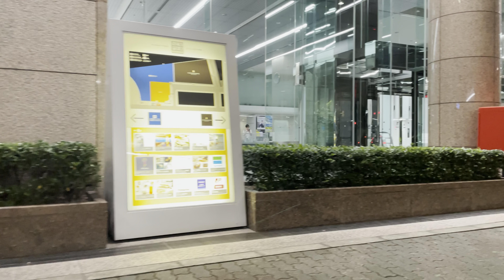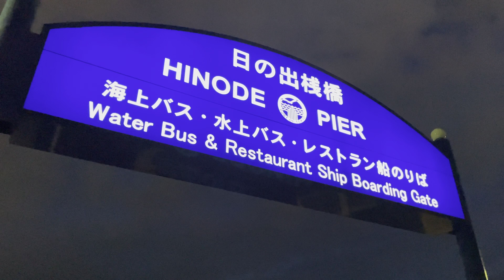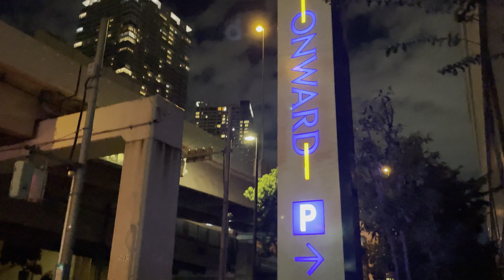[4K HDR] 竹芝 芝浦 天王洲 東京散歩 東京夜景 2023.10 Takeshiba Shibaura Tennozu Tokyo walk Tokyo night view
竹芝客船ターミナル
竹芝駅
新橋日の出ふ頭線
ツキ シュールラメール
新浜崎橋
Hi-NODE｜ハイノード
日の出桟橋
ローソン Ｓポートストア日の出店
日の出駅
ヒビノ㈱ 日の出ビル
海岸通り
ピアシティ芝浦ビル
日塩㈱ 本社･東京営業所
埠頭公園
芝浦再開発計画
三菱倉庫 コンピューターセンター
㈱オンワード樫山
セブン-イレブン 港区芝浦ふ頭店
ヨコソーレインボータワー
オンワード樫山芝浦第２ビル
湾岸食堂 本店
レインボーブリッジ
芝浦スタジオ
東海汽船㈱ 芝浦営業所
海岸通り
高浜水門
東京港建設事務所
港南​三丁目​第２アパート​５０
都営港南四丁目第2アパート
東京シーサウスブランファーレ
東京海洋大学
ワールドシティタワーズ キャピタルタワー
ワールドシティタワーズ アクアタワー
雲鷹丸
天王洲大橋
天王洲水門
天王洲運河
天王洲ふれあい橋
T.Y.HARBOR
T-LOTUS M
天王州アイル第三水辺広場（ボードウォーク）
ボンドストリート
東横ＩＮＮ品川駅港南口天王洲
WHAT CAFE
寺田倉庫 E HALL
KIWA TENNOZ
BOND ST. KITCHEN
T33 Terrace
天王洲アイル第二水辺広場（ボードウォーク）
天王洲ファーストタワー
キャナルガーデン
楽水橋
品川インターシティ
港区立汐の公園
ストリングスホテル東京インターコンチネンタル
アトレ品川
品川駅

4K 60fps HDR
2023.10

Takeshiba Passenger Ship Terminal
Takeshiba Station
Shinbashi Hinode Pier Line
Tsuki sur la mer
Shinhamasaki Bridge
Hi-NODE｜High Node
Hinode Pier
Lawson S Port Store Hinode Store
Hinode Station
Hibino Co., Ltd. Hinode Building
coastal street
Pier City Shibaura Building
Nichio Co., Ltd. Head Office/Tokyo Office
Pier Park
Shibaura redevelopment plan
Mitsubishi Warehouse Computer Center
Onward Kashiyama Co., Ltd.
7-Eleven Minato-ku Shibaurafuto store
Yokosaw Rainbow Tower
Onward Kashiyama Shibaura 2nd Building
Wangan Shokudo main store
Rainbow Bridge
Shibaura Studio
Tokai Kisen Co., Ltd. Shibaura Office
coastal street
Takahama Water Gate
Tokyo Port Construction Office
Konan 3-chome Apartment 2 50
Toei Konan 4-chome 2nd Apartment
Tokyo Sea South Branfare
Tokyo University of Marine Science and Technology
World City Towers Capital Tower
World City Towers Aqua Tower
Untakamaru
Tennozu Bridge
Tennozu water gate
Tennozu Canal
Tennozu Fureai Bridge
T.Y.HARBOR
T-LOTUS M
Tennoshu Isle Third Waterside Plaza (Boardwalk)
bond street
Toyoko Inn Shinagawa Station Konan Exit Tennozu
WHAT CAFE
Terada Warehouse E HALL
KIWA TENNOZ
BOND ST. KITCHEN
T33 Terrace
Tennozu Isle Second Waterside Plaza (Boardwalk)
Tennozu First Tower
canal garden
Tennozu Fureai Bridge
Rakusuibashi
Shinagawa Intercity
Minato City Shio Park
The Strings Hotel Tokyo Intercontinental
Atre Shinagawa
Shinagawa station